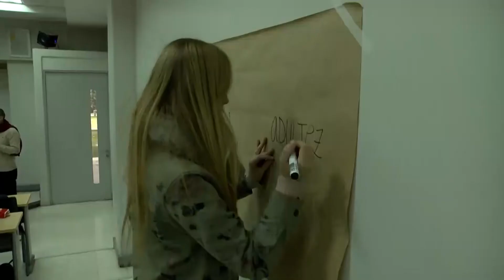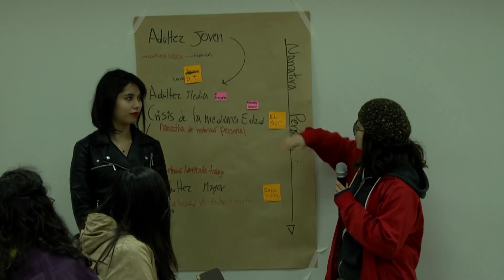Mi Pasión Docente: Christian Sebastián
Facultad de Ciencias Sociales

"De la docencia me apasiona aprender y hacer aprender, y que nunca sé que es lo que va a pasar.”